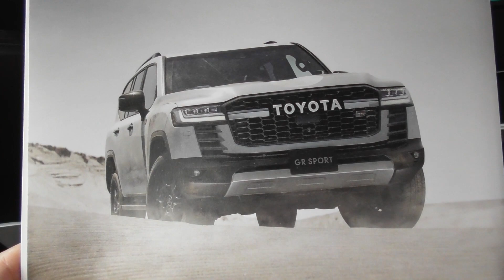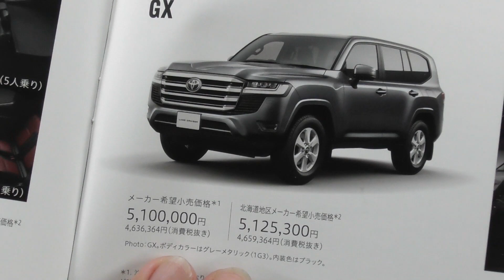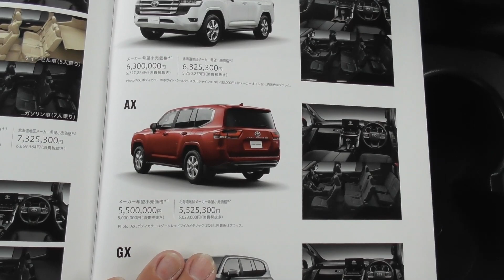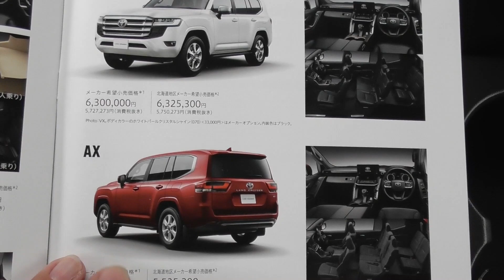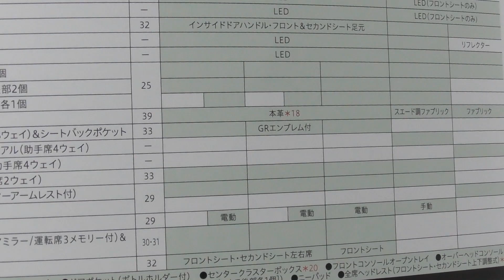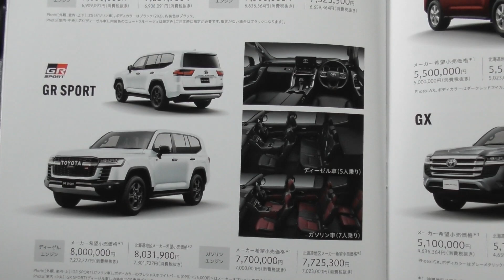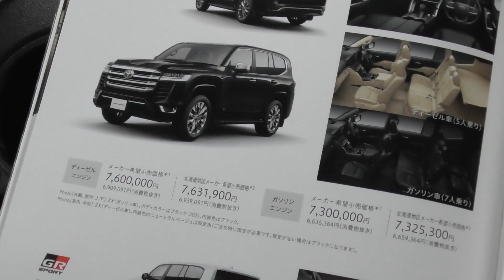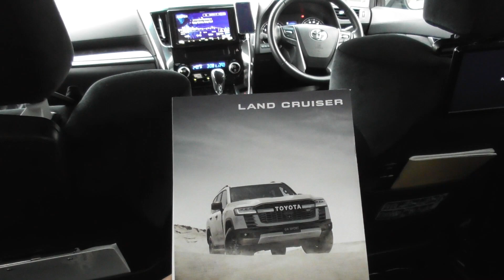★ランクル300の魅力★カタログ見ながらミニバンとちょい比較！！ ヴェルファイア 30系 2.5Z(VELLFIRE)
ランクルとヴェルファイア、ジムニーを所有！贅沢の極みですね~♫(VELLFIRE)

★突然訪れる最悪の事態★こんな時にデカいミニバンを維持できるか？！ ヴェルファイア 30系 2.5Z(VELLFIRE)

★アルヴェル専用傘フック♫★アンブレラフックVer.3.0のご紹介です！ ヴェルファイア 30系 2.5Z(VELLFIRE)

★新型スマホホルダー！30系アルヴェル専用★ちょっとオシャレなマグネットタイプです！ ヴェルファイア 30系 2.5Z(VELLFIRE)

★あっと言う間に新車購入から２年が経過★今回は定期点検の報告動画になります！ ヴェルファイア 30系 2.5Z(VELLFIRE)

★ミニバンの比較動画★80ヴォクシー前期ZS煌きと30ヴェルファイア後期2.5Zを比較！Part02！！(VELLFIRE)

★草津温泉、県外ナンバー多数！！★群馬県内ドライブ動画！ ヴェルファイア 30系 2.5Z(VELLFIRE)

★試作マグネットスマホホルダー★アルファードとヴェルファイア設計４作目になります！ 30系 2.5Z(VELLFIRE)

★ミニバンの比較動画★80ヴォクシー前期ZS煌きと30ヴェルファイア後期2.5Zを比較！Part01！！(VELLFIRE)

★40系へのフルモデルチェンジ時期を予想★アルファードはこの辺では発売になるでしょう！！ヴェルファイア 30系 2.5Z(VELLFIRE)

★緊急事態宣言下での高崎歓楽街の様子★ヴェルファイア のドラレコ映像ですがご覧ください！！

★大型ミニバンの電動車！！★新車価格が高過ぎて購入できないかも・・・ヴェルファイア 30系 2.5Z(VELLFIRE)

★コンビニの駐車場内での接触事故・・・★修理代が少々痛かったですね(^^;・・・ヴェルファイア 30系 2.5Z(VELLFIRE)

★人生初、車との接触事故・・・★コンビニの駐車場でやってしまいました・・・ヴェルファイア 30系 2.5Z(VELLFIRE)

★ジムニーの注文内容詳細です！！★時間はたっぷりあるのでオプションはこれからじっくり考えす(JIMNY JB64)

★30系アルヴェル用スマホホルダー★ヤフオクでの出品を再開します！ボールジョイントの仕様変更があります！！ヴェルファイア 30系 2.5Z(VELLFIRE)

★納期が１年～１年半！★新型ジムニーの契約をしてきました！気長に待ちます・・・(JIMNY JB64)

★最上級ミニバンに欲しい装備★標準装備やオプションなど2.5Ｚのオーナーの個人的な希望です！！ヴェルファイア 30系 2.5Z(VELLFIRE)

★最近の軽自動車は凄い・・・★30系アルヴェルの装備に匹敵するものが標準になるつつあります！！ヴェルファイア 30系 2.5Z(VELLFIRE)

★ジムニーor車検★40系アルファードまで期間がありそうなので乗り継ぎの車をけんとうしました！！ヴェルファイア 30系 2.5Z(VELLFIRE)

★フロントから異音が？★バックでブレーキを踏んだ時の異音が大きくなってきたので点検に！！ヴェルファイア 30系 2.5Z(VELLFIRE)

★センサーに何か付着していたら？★材質や厚さの違いでどんな反応が出るか試してみました！！ヴェルファイア 30系 2.5Z(VELLFIRE)

★パワースライドドアの注意点★パワスラのリクエストを頂きましたので注意点と合わせてお伝えします！！ヴェルファイア 30系 2.5Z(VELLFIRE)

★来年の車検にどう対応するか？★40系は欲しいですけどね・・・ヴェルファイア 30系 2.5Z(VELLFIRE)

★新車購入時の注意点★それぞれの支払い方法でメリットデメリットがあります！！ヴェルファイア 30系 2.5Z(VELLFIRE)

★洗車時に気になっていたメッキパーツの汚れ★試すつもりでやりましたが現状大満足です！！ヴェルファイア 30系 2.5Z(VELLFIRE)

★ラゲージスペースの積載能力★大型テレビの持ち帰りのできるサイズは！！ヴェルファイア 30系 2.5Z(VELLFIRE)

★2.5Zグレードコンプレックス★オーナーが個人的に思っていることです！！ヴェルファイア 30系 2.5Z(VELLFIRE)

★プロテクションフィルムの効果と状態★素人施工のフィルムはこんな感じです！！ヴェルファイア 30系 2.5Z(VELLFIRE)

★走行中にシフトがリバースに入るとどうなるか？★速度によって現象が変わります！ヴェルファイア 30系 2.5Z(VELLFIRE)

★202ブラックの洗車キズやウロコ★洗車直後に太陽光でボディの状態を見るとこんな感じです！ヴェルファイア 30系 2.5Z(VELLFIRE)

★アルファード爆売れの要因★姉妹車で完璧に明暗が分かれましたね・・・ヴェルファイア 30系 2.5Z(VELLFIRE)

★以外に多い任意保険の未加入率★私は念のため車両保険に入って備えてます！！ヴェルファイア 30系 2.5Z(VELLFIRE)

★27インチの自転車を乗せるとこんな感じに♫★後ろが広いのでとても便利です！！ヴェルファイア 30系 2.5Z(VELLFIRE)

★アンブレラフックに関するお知らせ★本革のアシストグリでは寸法が合わない場合があります！！ヴェルファイア 30系 2.5Z(VELLFIRE)

★簡単なので新車買ったら必ずフィルムを貼りたい場所★傷の心配が減りますね！！ヴェルファイア 30系 2.5Z(VELLFIRE)

★素人の素人による素人のためのプロテクションフィルム動画★保護フィルム貼りPart02！！ヴェルファイア 30系 2.5Z(VELLFIRE)

★新車購入時にやっておきたいプロテクションフィルム★フィルム貼りは素人ですが挑戦してみました！！ヴェルファイア 30系 2.5Z(VELLFIRE)

★走行距離10000kmでのレヴュー★約1年６カ月間使用した感想です！！ヴェルファイア 30系 2.5Z(VELLFIRE)

★30系 アルヴェル 専用スマホホルダー★Ver.2.0、Ver.2.1 Type-D、M、S 取付けの時の補足動画となります！！ヴェルファイア 30系 2.5Z(VELLFIRE)

★走行中にエンジンスイッチを押すと！？★電動パーキングのスイッチやボンネットオープンも試しました！！ヴェルファイア 30系 2.5Z(VELLFIRE)

★今どきの車は暖機運転の必要なし！？★エンジンへの負担を考えると・・・ヴェルファイア 30系 2.5Z(VELLFIRE)

★次回の新車購入時にやっておきたいこと３点★内装に関して効果的と思われる物をご紹介します！！ヴェルファイア 30系 2.5Z(VELLFIRE)

★夜間雨天時のレーントレーシングアシスト★悪条件でカメラが車線を認識できるか！？ヴェルファイア 30系 2.5Z(VELLFIRE)

★40系へのフルモデルチェンジ時期を予想★主に過去の履歴から予測しました！！ヴェルファイア 30系 2.5Z(VELLFIRE)

★時速10km以下を受持つクリアランスソナー★壁以外での反応はどうなるのか！？ヴェルファイア 30系 2.5Z(VELLFIRE)

★一部改良モデル スマホホルダー★Ver.2.1を新たにラインナップに加えました！！ヴェルファイア 30系 2.5Z(VELLFIRE)

★40系(アルヴェル)★フルモデルチェンジで期待する点Part②！ヴェルファイア 30系 2.5Z(VELLFIRE)

★40系(アルヴェル)★フルモデルチェンジではこうなって欲しいと思う点Part①！ヴェルファイア 30系 2.5Z(VELLFIRE)